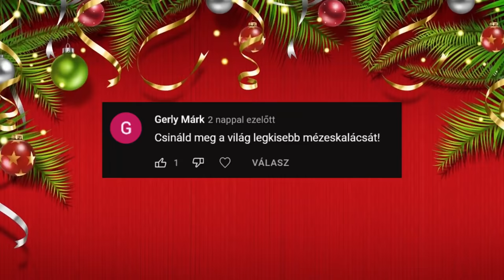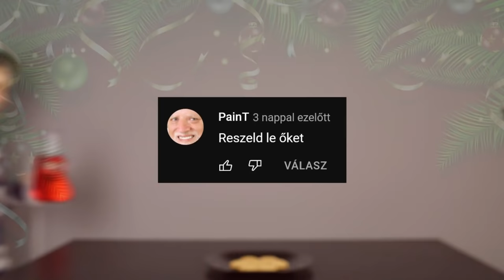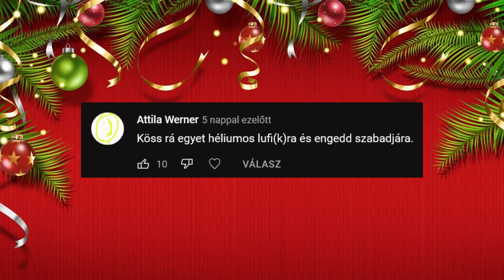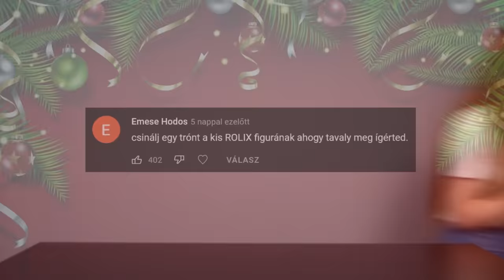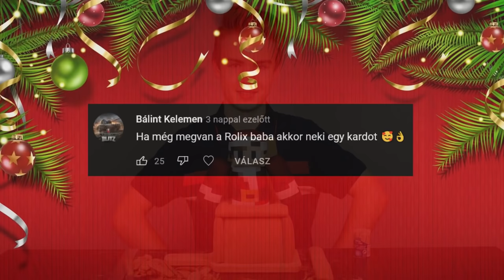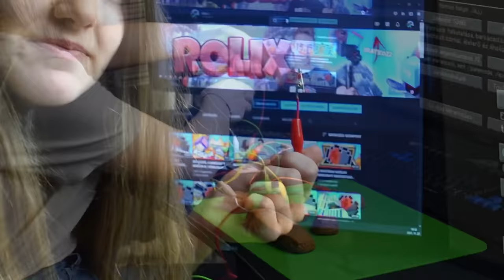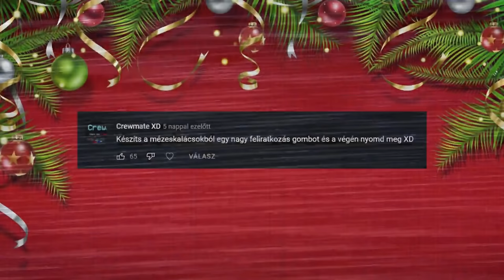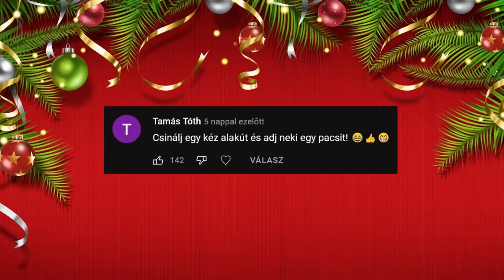A LEGŐRÜLTEBB MÉZESKALÁCS KIHÍVÁSOK! 3.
👋 Sziasztok! ŐRÜLT Mézeskalács Kihívások Mesterfokon 3.! ❄️

🎂 2022-ben Személyre Szóló Szülinapi Köszöntést fogok küldeni minden Mester Csomag mellé 🔥
📌 A nevedet és a születési dátumodat ne hagyd ki!
📅 A videó épp a születésnapod reggelén fog e-mailben megérkezni! 🥳

💪 A Mesterfokon Klubba való csatlakozás jelenleg ajándékként jár a Mesterfokon Szívpárna mellé. A csomagolásban Te is megtalálod a saját klubkártyádon az egyedi kódod, mellyel csatlakozhatsz a Klubhoz!
🙏 Nagyon szépen köszönöm a támogatásod! 😊

🔍 Elérhetőségem, csak FONTOS ügyekre! 📧
💻 Számítógép és Stúdió 📷
💭 Processzor: AMD Ryzen 5 2600X
💭 Memória (RAM): 16 GB
💭 Videokártya: NVidia GTX 1050 TI

💭 Egér: Shark Zone M50
💭 Billentyűzet: Hama uRage Lethality
💭 Facecam: Logitech HD Pro Webcam C920
💭 Mikrofon: RH Sound UM900
💭 Fejhallgató: Razer Kraken Tournament Edition
📹 Videókészítés 💽
💭 Felvevő és streamelő program: OBS Studio
💭 Szerkesztő program: Sony Vegas Pro 15

Mézeskalács Mesterfokon, Minecraft Mesterfokon, Őrült Mézeskalács Kihívások Mesterfokon

 Rolix™  -  2021